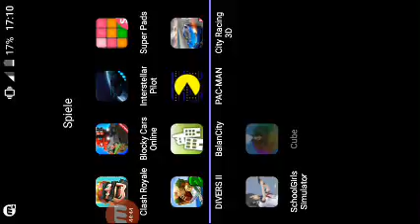Cube fyhsiks eine gracy Welt mit einem fantastischem Feuerwerk